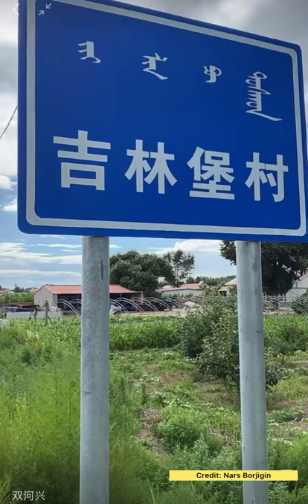ᠬᠠᠷᠠᠴᠢᠨ ᠬᠣᠰᠢᠭᠤ᠂ ᠬᠠᠶ᠋ᠢᠰᠠᠨ ᠬᠦᠩ ᠊ᠦᠨ ᠨᠤᠲᠤᠭ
ᠡᠨᠡ ᠪᠣᠯ  ᠤᠯᠠᠭᠠᠨᠬᠠᠳᠠ  ᠬᠣᠲᠠ (  ᠤᠤᠯ ᠊ᠤᠨ ᠵᠣᠣ ᠤᠳᠠ ᠴᠢᠭᠤᠯᠭᠠᠨ) ᠵᠢᠨ ᠬᠠᠷᠠᠴᠢᠨ ᠬᠣᠰᠢᠭᠤ᠂   ᠳᠠᠷᠤᠢ ᠤᠤᠯ ᠊ᠤᠨ  ᠵᠣᠰᠣᠲᠤ ᠵᠢᠨ ᠴᠢᠭᠣᠯᠭᠠᠨ ᠊ᠦ ᠬᠠᠷᠠᠴᠢᠨ ᠪᠠᠷᠠᠭᠤᠨ ᠬᠤᠰᠢᠭᠤᠨ ᠊ᠤ ᠨᠤᠲᠤᠭ  ᠪᠣᠯᠤᠨ᠎ᠠ᠂  ᠮᠥᠨᠴᠥ ᠭᠦᠩᠰᠠᠩᠨᠣᠷᠪᠣ  ᠸᠠᠩ ᠊ᠤᠨ  ᠬᠣᠰᠢᠭᠤ  ᠮᠥᠨ᠃
 ᠴᠢᠩ ᠵᠢᠳᠬᠦᠯᠳᠦ ᠬᠦᠩ ᠬᠠᠶ᠋ᠢᠰᠠᠨ ᠊ᠦ  ᠨᠤᠲᠤᠭ ᠴᠤ  ᠡᠨᠳᠡ ᠪᠠᠶ᠋ᠢᠳᠠᠭ᠃  ᠬᠠᠷᠠᠴᠢᠨ ᠪᠣᠯ ᠴᠢᠩᠭᠢᠰ ᠬᠠᠭᠠᠨ ᠊ᠤ ᠬᠦᠷᠭᠡᠨ ᠵᠡᠯᠮ᠎ᠡ ᠵᠢᠨ ᠠᠶ᠋ᠢᠮᠠᠭ ᠪᠣᠯᠤᠨ᠎ᠠ᠃  ᠡᠶ᠋ᠢᠮᠦ ᠡᠴᠡ ᠪᠠᠰᠠ ᠲᠠᠪᠤᠨᠠᠩ ᠊ᠤᠨ ᠠᠶ᠋ᠢᠮᠠᠭ ᠭᠡᠳᠡᠭ᠃